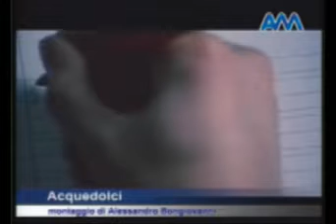1° Acquedolci Independent Film Festival (AIFF 2008)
Servizo TG Antenna del Mediterraneo del 15 settembre 2008